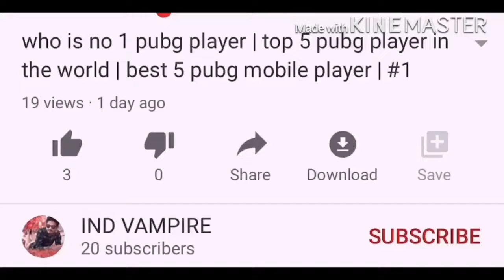The BEST GAMEPLAY of IND || PUBG MOBILE My best gameplay and best kills || Full Gyroscope + thumb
arcade mode